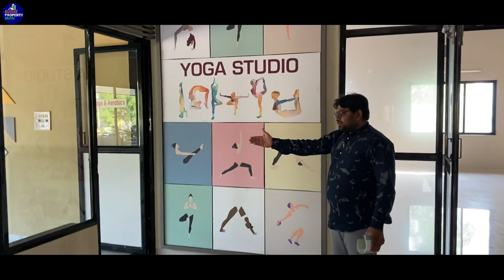2 I 3 I 4 I 5 BHK BUNGALOW I પર્સનલ ગાર્ડન | પર્સનલ પાર્કિંગ I Affordable Luxury I પ્રિમીયમ બંગલોઝ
ANANDO IMPERIAL
 2/3/4/5 BHK MAJESTIC BANGALOW OLPAD SAYAN ROAD ATODARA CHOKDI OLPAD SURAT.

AMENITIES:-
 # Mutlipurpose Hall
# Game zone
# Billiard Room
# Reception / Waiting
# Kitchen # Senior Citizen Gazebo
# Children Play Area # Party Lawn
guest room
kids theatre
#50+ Aminities